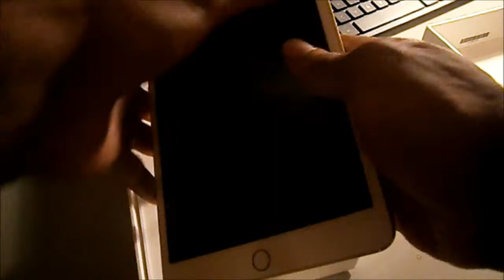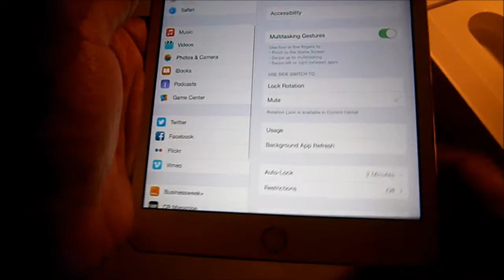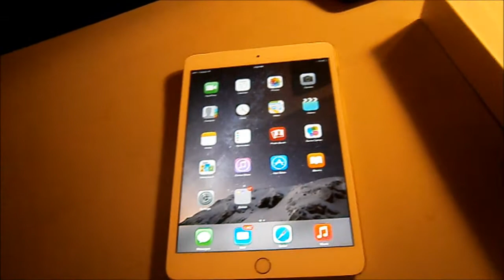iPad Mini 3 Unboxing and Hands-On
This is the iPad Mini 3 Unboxing